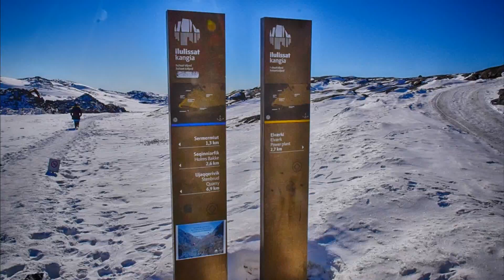🇬🇱 Ilulissat Grønland. Isfjorden, UNESCO World Heritage Site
Located on the west coast of Greenland, 250 km north of the ArcticCircle, Greenland’s Ilulissat Icefjord is the sea mouth of Sermeq Kujalleq, one of the few glaciers through which the Greenland ice cap reaches the sea. Sermeq Kujalleq is one of the fastest and most active glaciers in the world. It annually calves over 35 km3 of ice, i.e. 10% of the production of all Greenland calf ice and more than any other glacier outside Antarctica. Studied for over 250 years, it has helped to develop our understanding of climate change and icecap glaciology. The combination of a huge ice-sheet and the dramatic sounds of a fast-moving glacial ice-stream calving into a fjord covered by icebergs makes for a dramatic and awe-inspiring natural phenomenon.